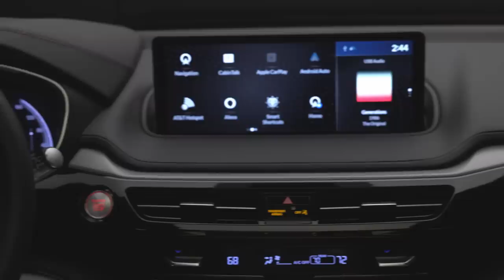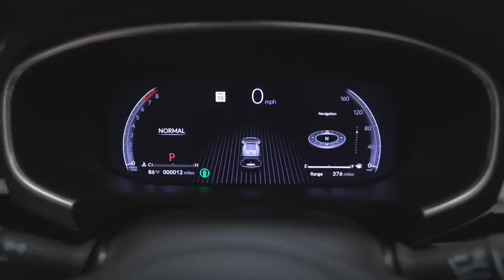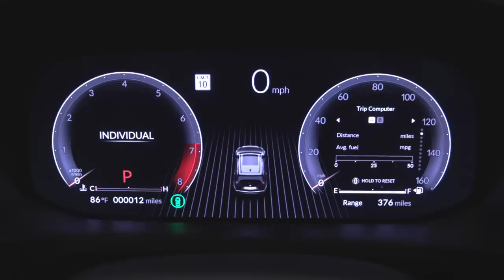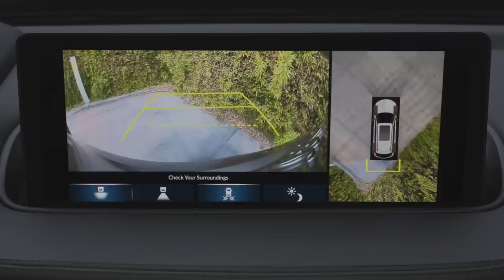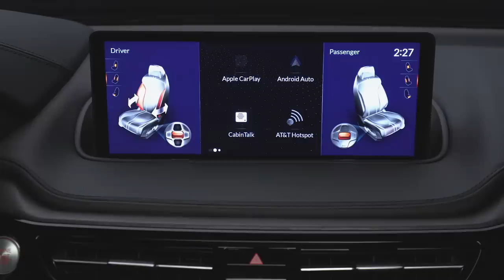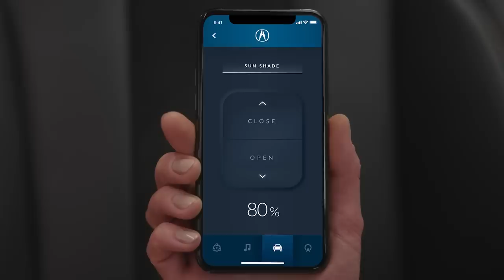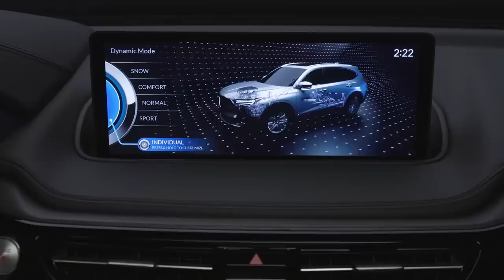Introducing the All-New 2022 Acura MDX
The all-new 2022 MDX is the most premium, performance-focused and technologically sophisticated SUV in Acura history. Occupying its new position as the brand flagship, the next-generation Acura MDX marks a quantum leap forward with a bold exterior design coupled with a sophisticated and elegant new interior featuring the most high-tech and advanced cockpit in the brand’s 35-year history.